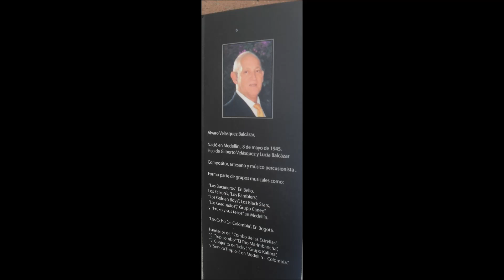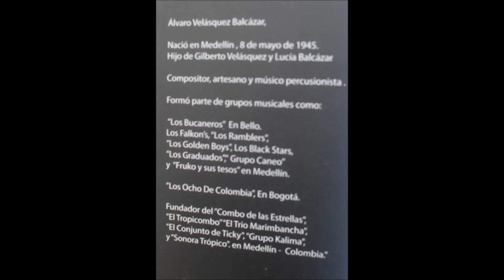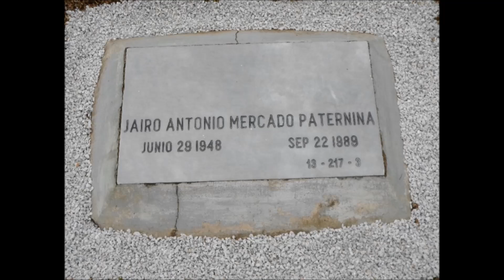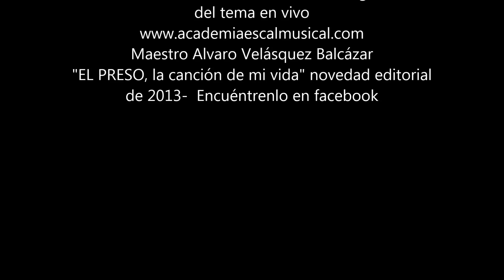GHANAE - GUSTAVO QUINTERO y JAIRO PATERNINA con Los Graduados en vivo -1972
El éxito de Héctor Lavoe, en una versión en vivo de Los Graduados en la voz de Jairo Paternina al cumplirse en 2013, 24 años de su desaparición. Todos los sábados a las 19:00, 7 de la noche , hora de Colombia, 50 años con Gustavo Quintero.
Escúchenos por UPTC RADIO
Este sábado recuerdos de Jairo Paternina y presentación del libro EL PRESO, LA CANCION DE MI VIDA , de Alvaro Velásquez Balcázar integrante de Los Graduados de 1969 a 1975